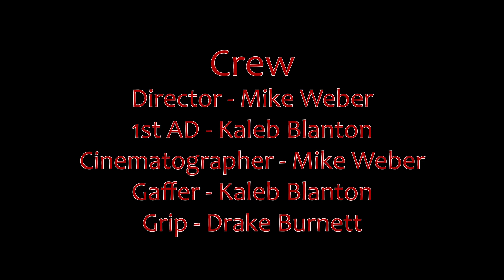Red Pill Roulette (Short Film Directed by Mike Weber)